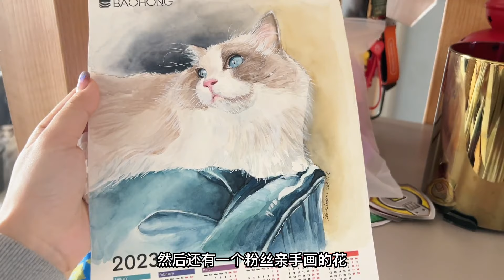粉丝第一次来我家玩，结果我的猫确突然瘸了？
"视频制作过程中，我们以尊重动物的权益为前提，采取了一切必要的措施来保护它们。" 哈喽~大家好，这里是【猪娣儿是一只猫】在YouTube上的官方频道~
在这里我会给大家分享和猫咪的故事
三只猫四个人的三两趣事儿～